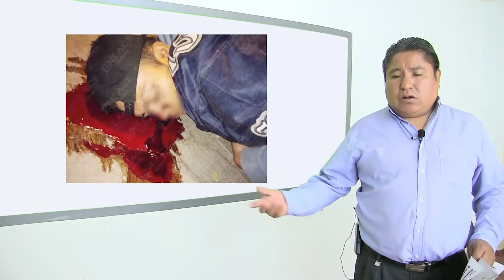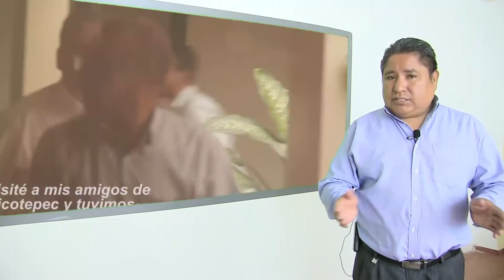Programación lunes 5 de febrero del 2018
Enlace Noticias
1.-AMLO visitó el municipio de Izúcar de Matamoros
2.-Melitón Lozano Pérez confirmó que se inscribió como precandidato a la presidencia municipal de Izúcar
3.-Varias personas murieron a balazos en la región
4.-Detienena  sujeto como probable responsable de la muerte de una mujer en tehuitzingo
5.-Martha Erika Alonso intensifica campaña como precandidata del PAN a la gubernatura
6.-Enrique Doger también realiza precampaña para la gubernatura del estado